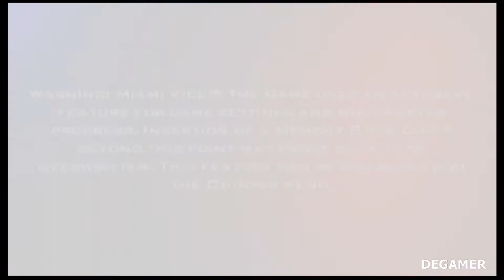Miami Vice: The Game - Entrando na Mansão #01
✔️ Jogando Miami Vice The Game, Jogo desenvolvido para PSP

- Miami Vice: The Game é um atirador em terceira pessoa para o PlayStation Portable . Foi lançado como um empate com o filme de 2006 do mesmo nome . Portanto, a semelhança dos oficiais de narcóticos Crockett e Tubbs